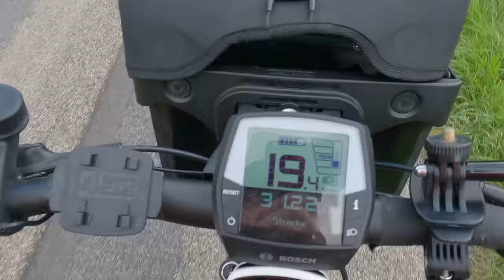E-Bike Tour 60 Kilometer mit den Electric Devils - die erste Community Tour 🚴‍♀️😎👍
Was hatten wir einen schönen Tag bei unserer ersten ED Community Tour im Herbst 2022 😀

🤘Du interessierst Dich für unsere E-Bike Gang ?